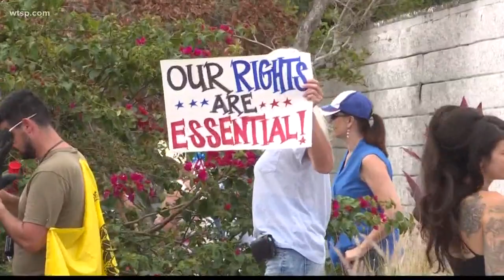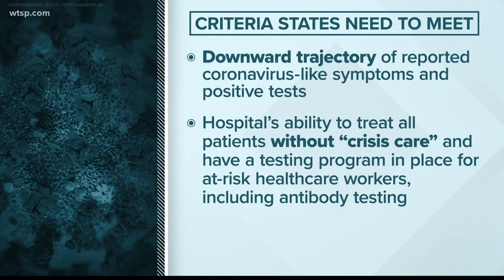Protest held demanding governor to reopen the state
Gov. Ron DeSantis says he doesn't want to rush anything.